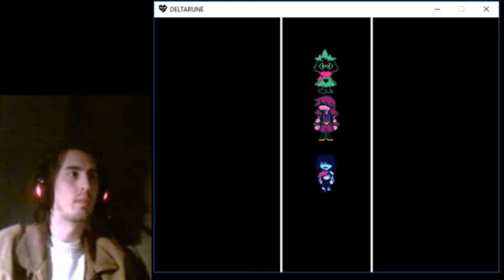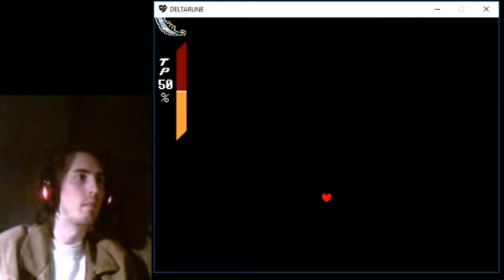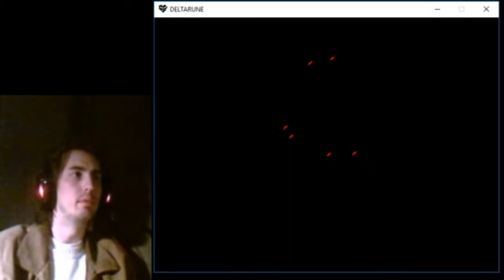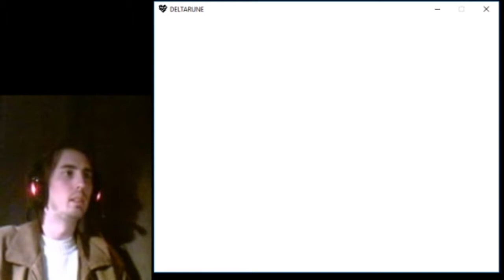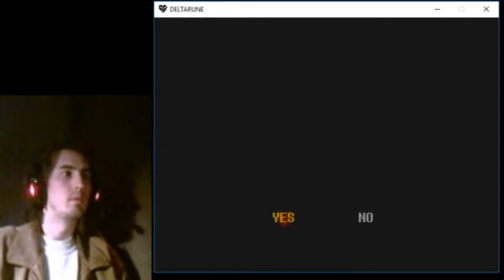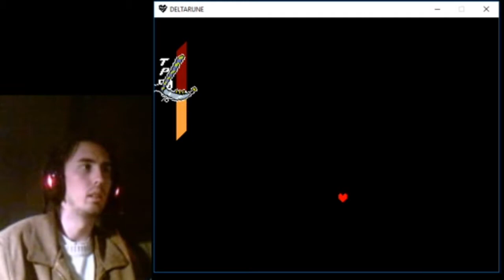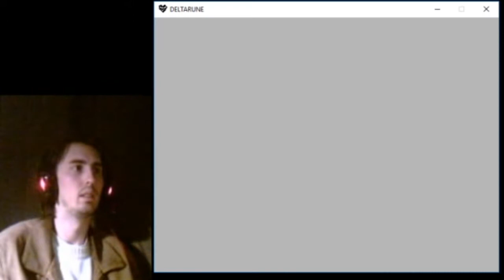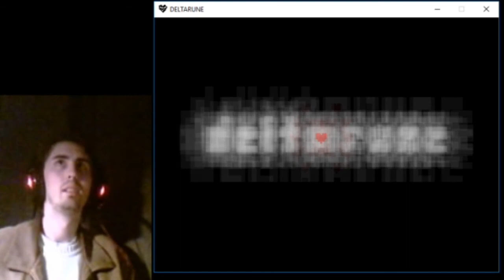Deltarune Joker Fight